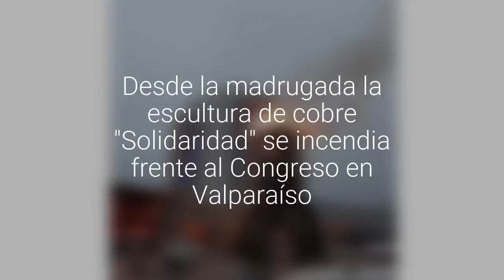Desde la madrugada la escultura de cobre "Solidaridad" se incendia frente al Congreso en…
Si bien existe bajo riesgo de derrumbe, la estética de la estructura está totalmente perdida.